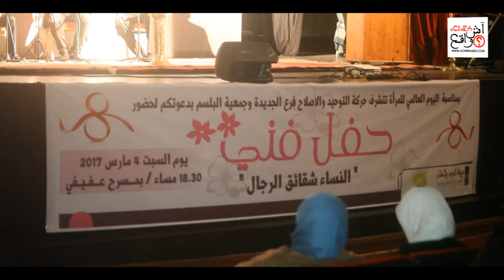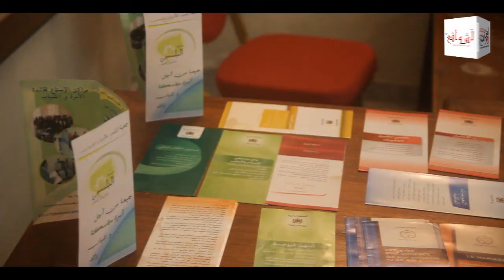حركة التوحيد والإصلاح وجمعية البلسم حتفلت باليوم العالمي للمرأة